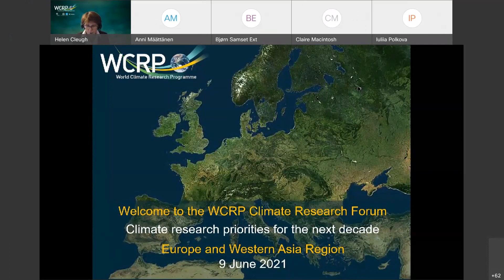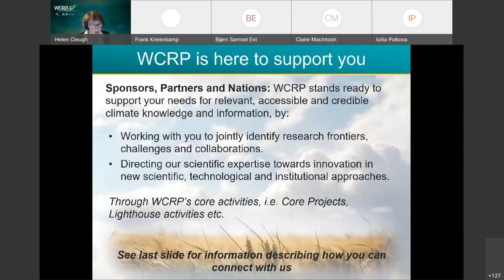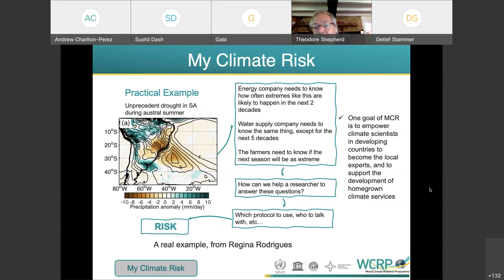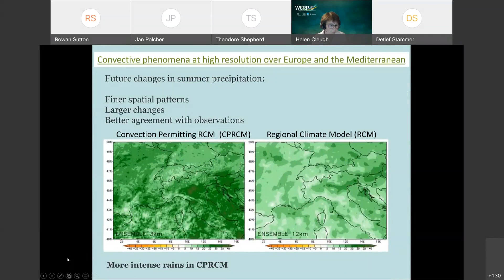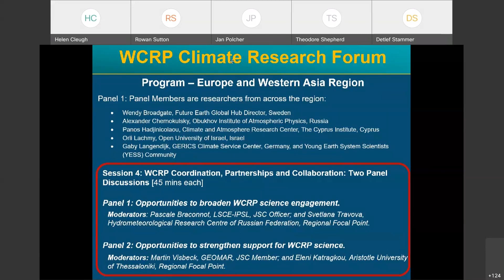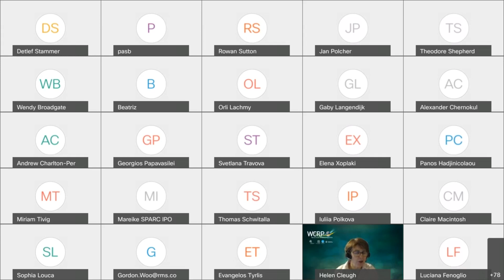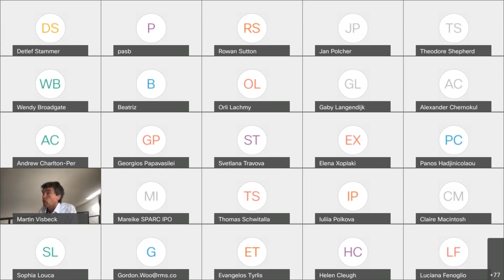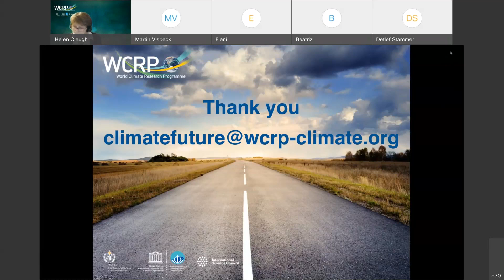WCRP Climate Research Forum - Europe and Western Asia - June 2021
The Climate Research Forum for Europe and Western Asia began with an overview of WCRP from the Chair and Vice Chair of the WCRP Joint Scientific Committee (the scientific steering body of WCRP), Detlef Stammer and Helen Cleugh, followed by presentations highlighting key WCRP Activities, including several of the WCRP Core Projects, the Coupled Model Intercomparison Project (CMIP), the Coordinated Regional Climate Downscaling Experiment (CORDEX), and the WCRP Lighthouse Activities (My Climate Risk, Safe Landing Climates, Explaining and Predicting Earth System Change, and the WCRP Academy). This was followed by two panel discussions:

Panel 1: Opportunities to broaden WCRP science engagement

Panelists:
► Wendy Broadgate, Future Earth Global Hub Director, Sweden
► Alexander Chernokulsky, Obukhov Institute of Atmospheric Physics, Russia
► Panos Hadjinicolaou, Climate and Atmosphere Research Center, The Cyprus Institute, Cyprus
► Orli Lachmy, Open University of Israel, Israel
► Gaby Langendijk, GERICS Climate Service Center, Germany, and Young Earth System Scientists (YESS) Community

Panel 2: Opportunities to strengthen support for WCRP science

Panelists:
► Antonios Gypakis, General Secretariat for Research and Innovation, Greece
► Susanne Mecklenburg, European Space Agency (ESA), UK
► Jean-Noël Thépaut, Copernicus Services, European Centre for Medium-Range Weather Forecasts (ECMWF), UK
► Philippe Tulkens, Climate and Planetary Boundaries Unit, European Commission, Belgium
► Sarah Webb, Natural Environment Research Council, UK

and a moderated question and answer session.

We thank the following WCRP Regional Focal Points for organizing this Forum: Ségolène Berthou  (Met Office Hadley Centre, UK), Masa Kageyama (Laboratoire des sciences du climat et de l’environnement (LSCE), France), Eleni Katragkou (Aristotle University of Thessaloniki, Greece), Frank Kreienkamp (Deutscher Wetterdienst, Germany), Hauke Schmidt (Max Planck Institute for Meteorology (MPI), Germany), Stefan Sobolowski (NORCE and the Bjerknes Centre for Climate Research, Norway), Andrea Steiner (Center for Climate and Global Change, University of Graz, Austria), Andrea Storto (Institute of Marine Sciences (ISMAR), National Research of Council (CNR), Italy), Svetlana Travova (Hydrometeorological Research Centre of the Russian Federation, Russia), Orli Lachmy (Open University of Israel, Israel).

We also would like to thank the WCRP Joint Scientific Committee Chair, Vice Chair, Officers, and Members: Detlef Stammer, Helen Cleugh, Pascale Braconnot, Martin Visbeck, and Thomas Peter.
The Forum is kindly hosted by the Deutscher Wetterdienst (DWD) (Frank Kreienkamp and Miriam Tivig) and supported by the SPARC International Project Office (Mareike Heckl), the CliC International Project Office (Beatriz Balino), and the WCRP Secretariat (Narelle van der Wel).